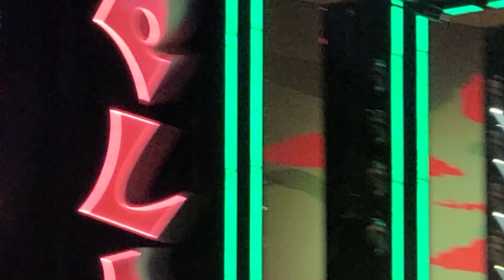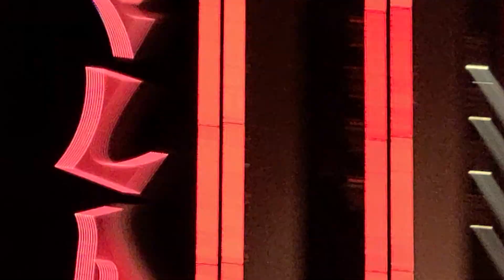Katy Perry Dark Horse/Not The End Of The World, Play Las Vegas, 15 avril 2023